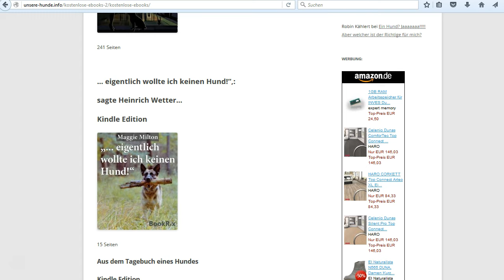kostenlose ebooks Hund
„… täglich grüßt das kostenlose Ebook“!
Hallo Ich grüsse euch, kaum zu glauben, aber es gibt kostenlose Bücher über Hunde hier eine Auswahl:
zur Zeit online:
Der nicht ganz ernst gemeinte Ratgeber für Hunde:
Wie manipuliere ich meinen Zweibeiner auf nette Art und Weise
Kindle Edition
Hund- und Haussitting:
oder wie drei Nasen alles kaputt machen
Kindle Edition
… eigentlich wollte ich keinen Hund!“,:
sagte Heinrich Wetter…
Kindle Edition
Aus dem Tagebuch eines Hundes
Kindle Edition
Vier Pfoten für Julia – Flockenwirbel
Kindle Edition
Hundsgemein
Kindle Edition
Bibi & Bubi:
Möpse allein im Wald
Kindle Edition